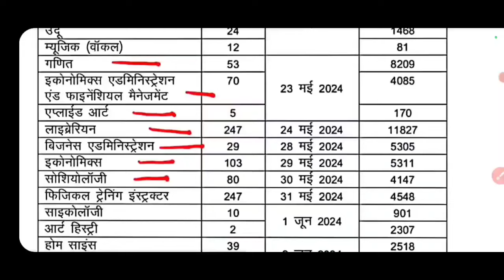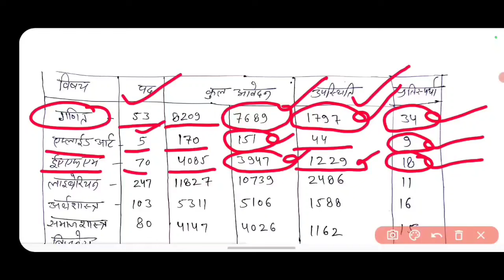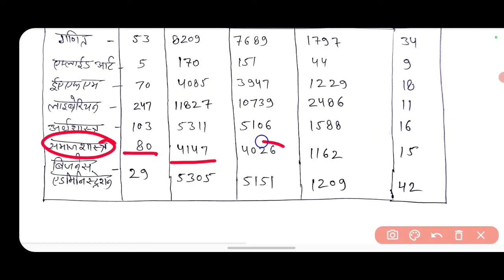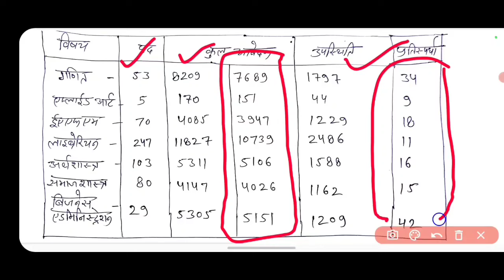RPSC ASSISTANT PROFESSOR CUT OFF 2024 || RPSC ASSISTANT PROFESSOR OFFICIAL ANSWER KEY 2024 | RESULT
RPSC ASSISTANT PROFESSOR CUT OFF 2024 || RPSC ASSISTANT PROFESSOR FINAL ANSWER KEY UPDATE 2024 || RPSC ANSWER KEY